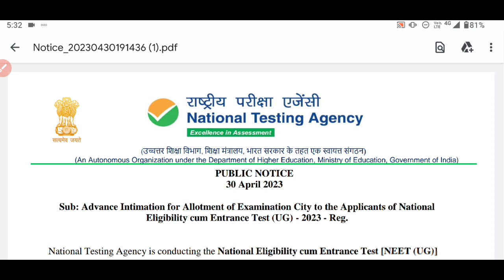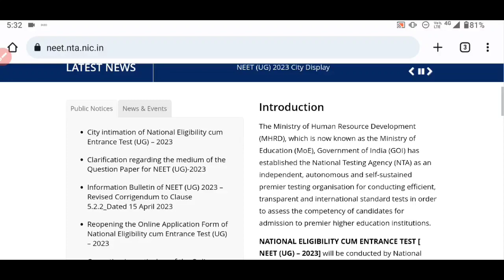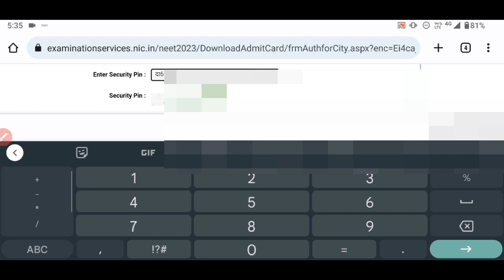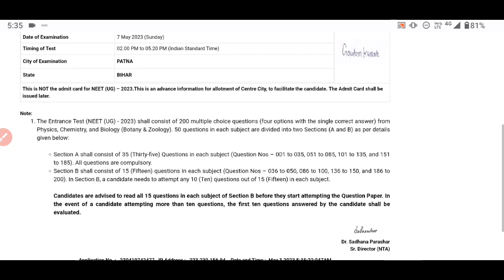Neet UG admit card 2023 download link Activate Today|kaise check kare neet admit card 2023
Neet Exam 2023 admit card jari|neet(ug) exam City Check 2023|kaise check kare neet admit card 2023

Neet 2023 admit card jari
neet 2023 exam date city check
neet ug 2023 exam City kaise check kare
how to check neet 2023 exam City
latest news neet ug 2023 exam City Check
latest news neet 2023 admit card declared today
latest update neet ug 2023 exam City Check
latest update neet 2023 admit card declared today
finally neet 2023 admit card jari huwa
aise kare download neet 2023 admit card
aise kare check neet 2023 admit card
how to check neet 2023 exam date
kaise check kare neet 2023 exam date
kaise check kare neet 2023 admit card
kaise download kare neet 2023 admit card
how to download neet 2023 admit card
neet ug 2023 admit card declared today
neet ug 2023 admit card kaise download kare
neet 2023 admit card download kaise kare step by step
finally jari hua neet 2023 admit card